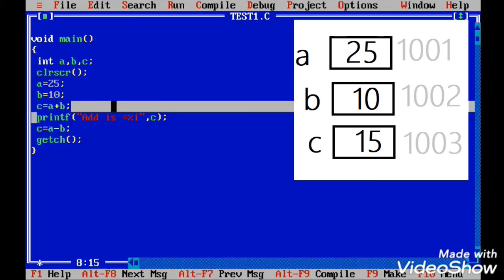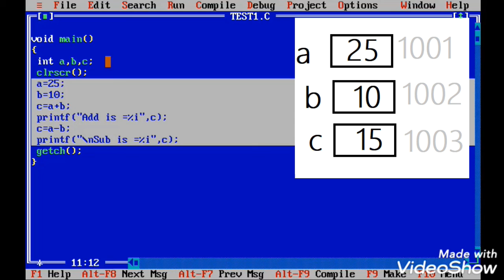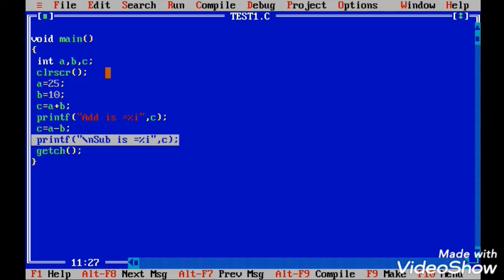4 - Arithmetic Operators (+,_,*,/) In C